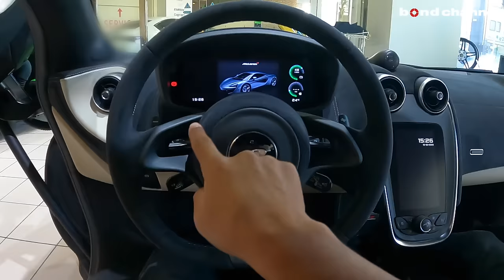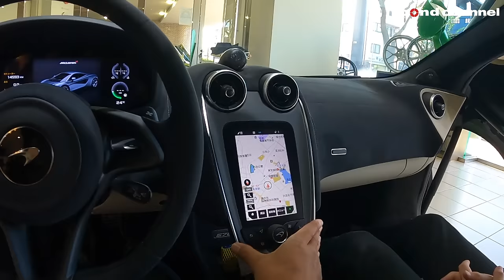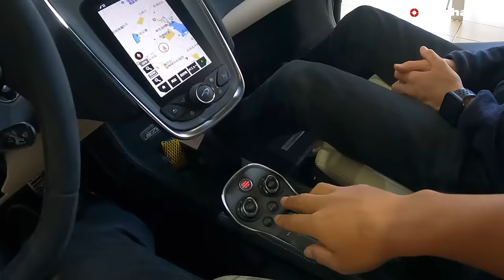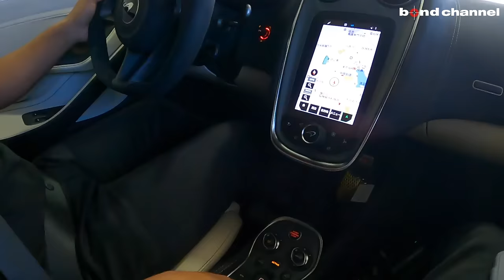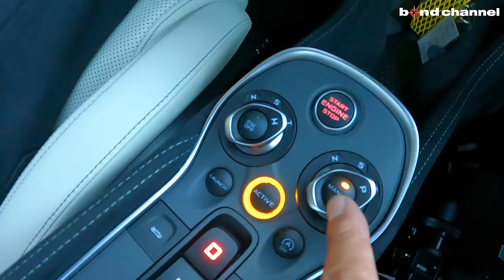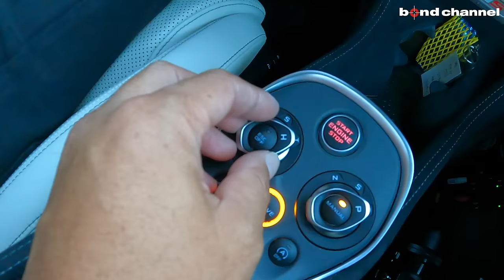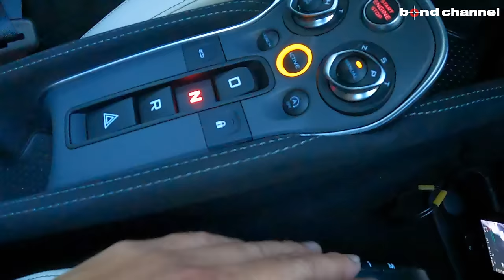【大人のクルマ好きがたどり着く車】このスタイリングなのに意外と使い勝手も良いんです。McLaren 570S【bond cars Tokyo】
00:00 外装紹介
08:00 内装紹介
15:33 トランク紹介
16:34 エンジンルーム紹介
18:53 灯火類＆排気音紹介
20:05 試乗
34:44 ドライバーチェンジ
46:32 エンディング

グレード McLaren 570S
型式 ABA-P13S
ハンドル 左
カラー MantisGreen
オーナー履歴 ーーー
保証 あり
修復歴 なし
新車時参考価格 2556万円 + オプション

‹オプション内容›
■セキュリティーパック
・フロントリフター
・フロント/リアパークセンサー
・バックカメラ
■ラグジュアリーパック
・電動ステアリング＆イージーエントリー
・電動メモリースポーツシート＆シートヒーター
■マンティスグリーン
■デザイナーインテリア
■MSOカーボンリアウィング
■スポーツエグゾースト
■ステルスエキゾースト仕上げ
■10スポークライトウエイトホイール
■ダイヤモンドカットホイールフィニッシュ
■ブラックアルカンターラステアリング

〒145-0064
東京都大田区上池台1-20-8
AM10:00 ~ PM8:00
担当：池田